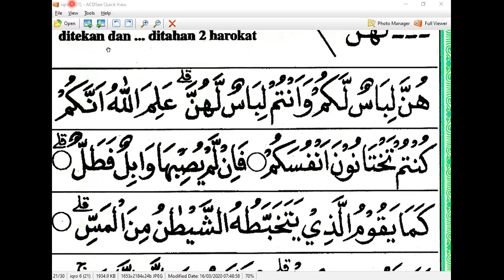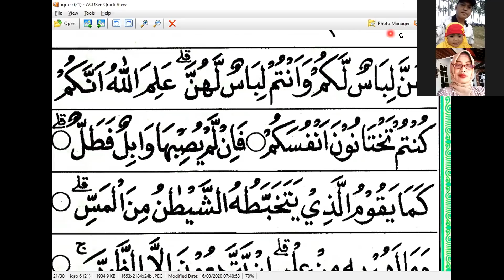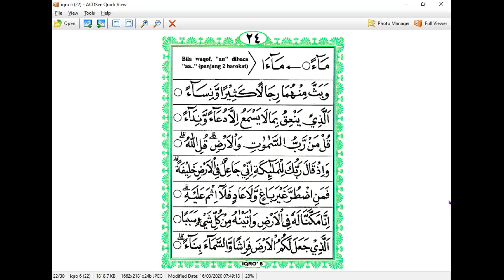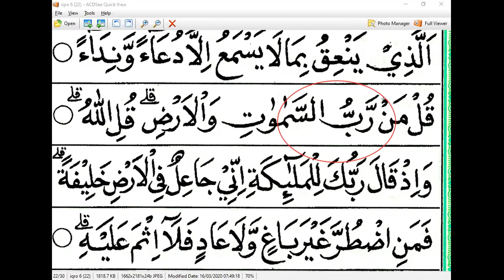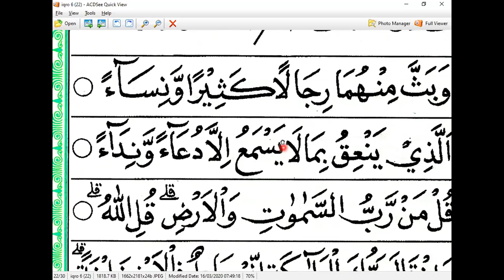IQRO 6 HALAMAN 22 - IBU ERNA - LOMBOK - NGAJI ONLINE - ARIRKM- 08128287881